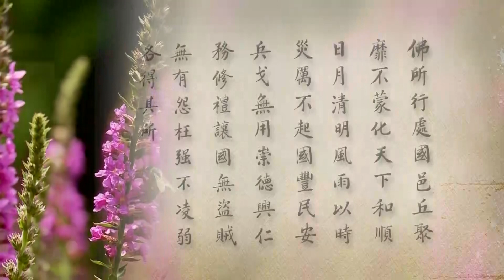淨土大經科註, 第217集 (2012) | 淨空法師主講【利樂有情眾生】